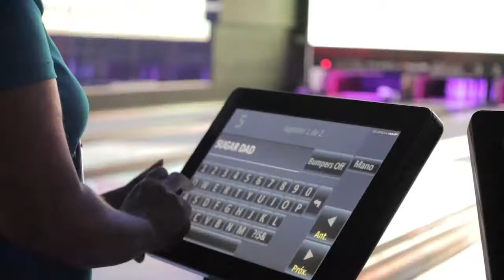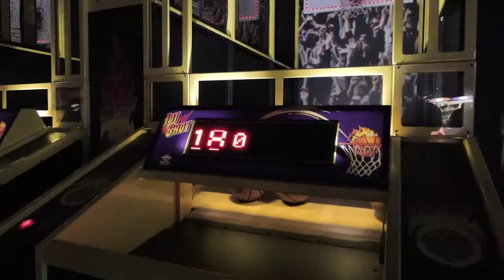Aniel Rosario NO se da por VENCIDO y sigue la aventura en los Outlets de Canóvanas 🔥🍕 (PARTE 2)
Puedes ver el programa de lunes a viernes por Mega TV (Canales 18.1 y 5.3) o Mega TV Orlando (Canal 55.11)